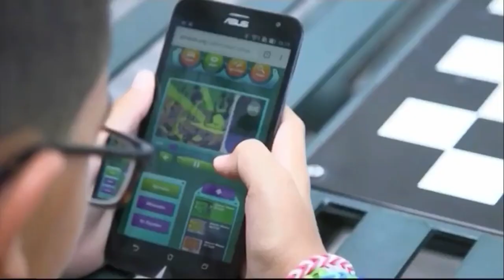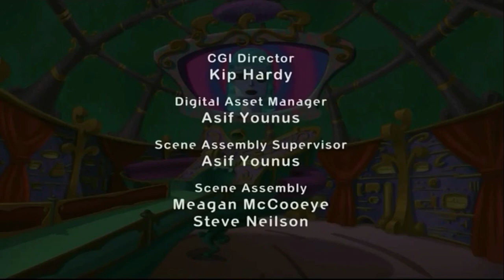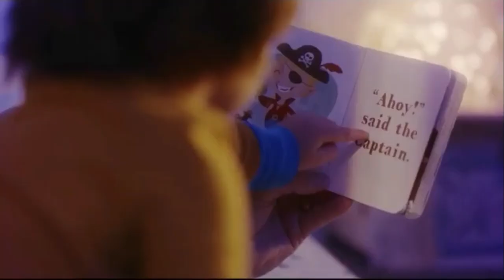PBS Kids Channel Program Break (2022 WNET-DT2)